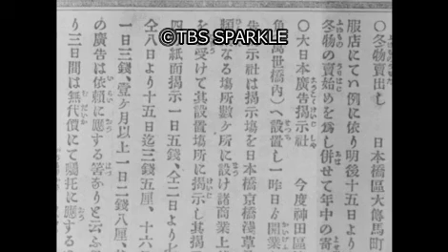【TBSスパークル】1888年10月11日 広告看板の歴史（明治21年）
9001_MKN-1011_02
1888年10月11日 広告看板の歴史（明治21年）
【日本】【明治】【フィルム】